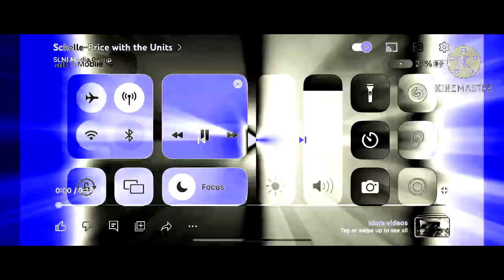(REQUESTED) Date Best Animation Logos in BluePower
Requested by Jessi Lugo